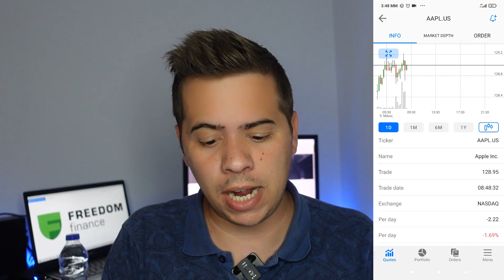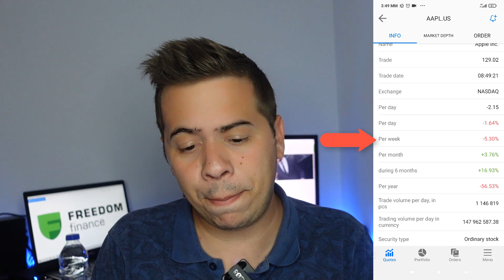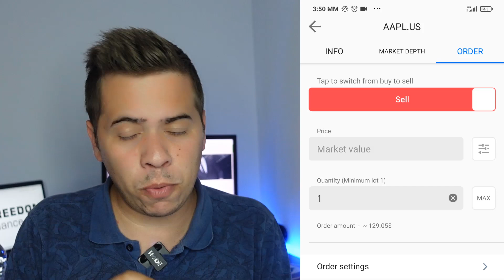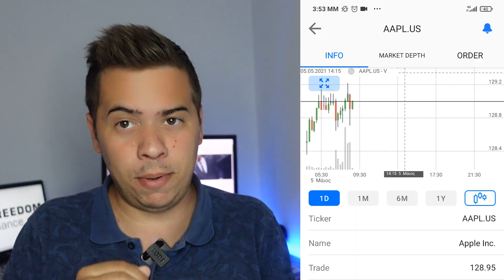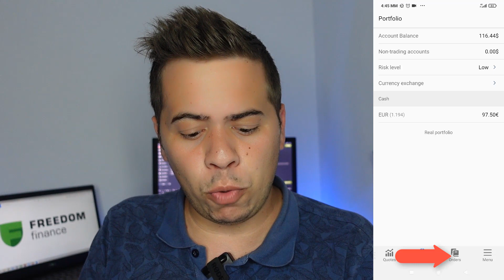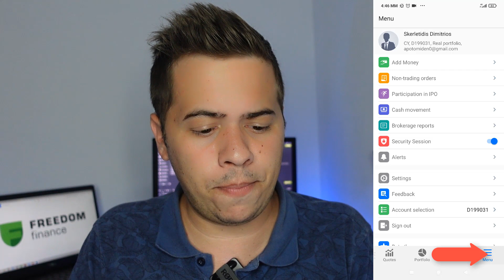Πλήρης οδηγός - Πώς να χρησιμοποιήσεις την εφαρμογή Freedom24 στο κινητό.